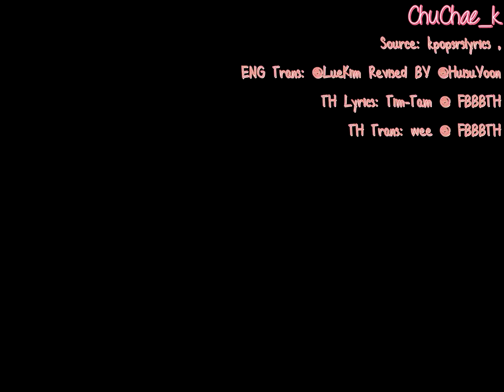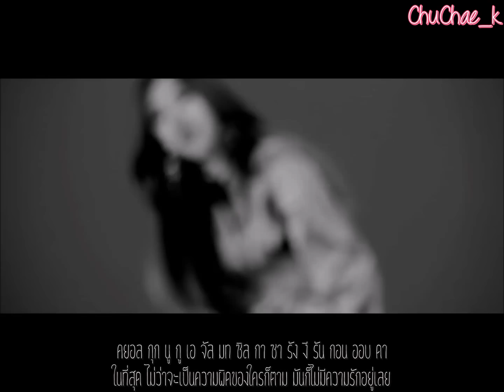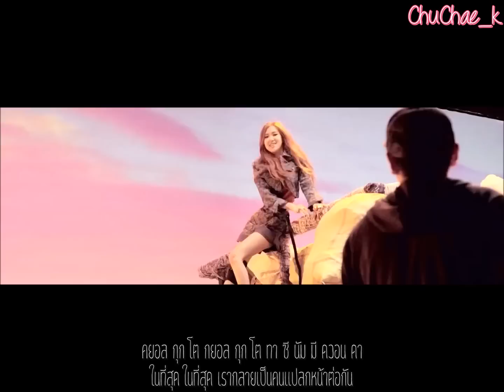[ซับไทย]Without You (결국) G-Dragon feat. Rosé of BLACKPINK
เอาคำแปลจากหลายๆที่มารวมกันนะคะ ถ้าไม่เข้าใจหรือแปลผิดประการใดขออภัยด้วย -/\-
ตอนทำขนาดวีดีโอไม่เหมือนที่ออกมาเลย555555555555ㅠㅠ
ชอบเพลงนี้มากชอบอารมณ์ของจีดีที่ถ่ายทอดออกมาในเพลง ชอบเสียงโรเซ่หรือแชยองเสียงสวยมีสเน่ห์มากฝากติดตามผลงานBLACKPINKด้วยนะคะ คัมซานีดา~